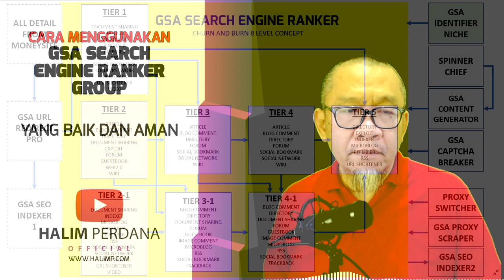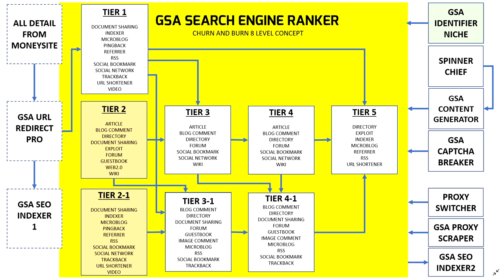Cara Menggunakan GSA Search Engine Ranker | Cara Backlink yang Aman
Cara menggunakan GSA Search engine ranker agar terhindar dari spamscore yang tinggi dan toxic backlink di website kita.